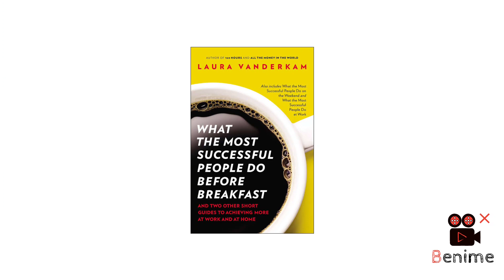6 Books To Fix Your Morning Routine || Passion To Read 📚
6 Books To Fix Your Morning Routine.

Published on - Sunday (08th January 2023)

morning routine for successful people
morning routine for work

Hii guy's
I love ❤ to read the different types of books📚. My main motto of creating the YouTube channel is that, the knowledge which is gained by me by the reading books are Share with you.